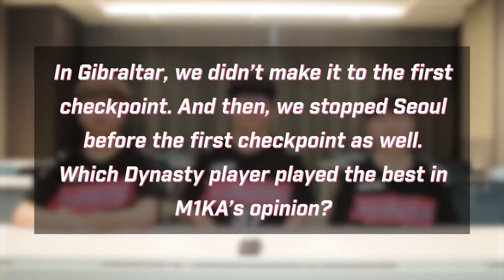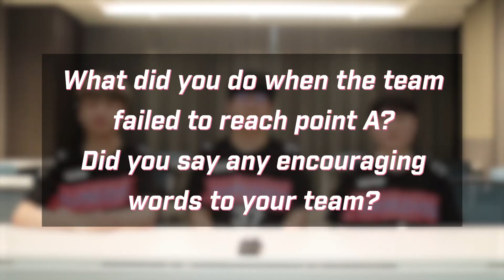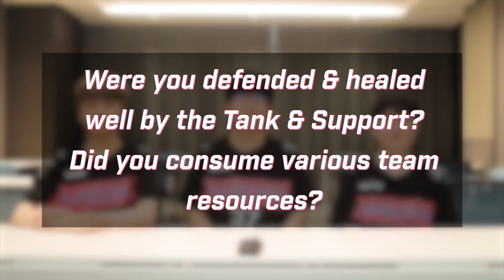Spark Talks 0825: The Story About The Lucio & Reaper Comp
M1KA, IDK & ADORA reviewed the match and shared their stories from behind the scenes. Watch the video and find out what happened with the Lucio & Reaper comp. (^u^)

A series of puzzles are placed related to some HUGE news starting with this video. Join us and find out!